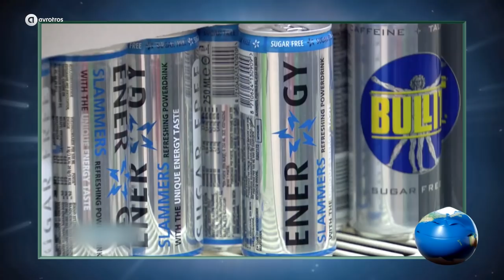Peter Pannekoek en Evi Hanssen gaan samenwonen?! | Dit Was Het Nieuws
Als je allebei geen koffie drink zit er nog maar één ding op: samenwonen!

Dit Was Het Nieuws, ieder zondag om 21:15 op NPO 1.